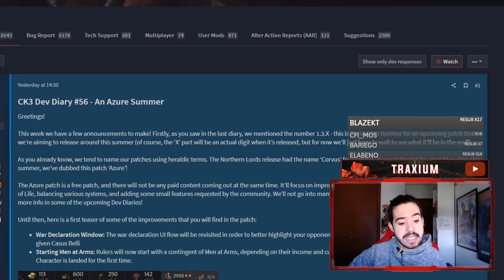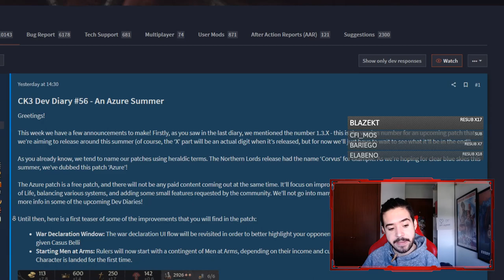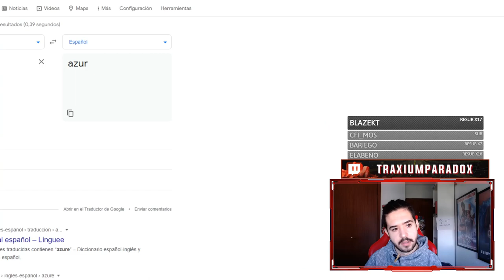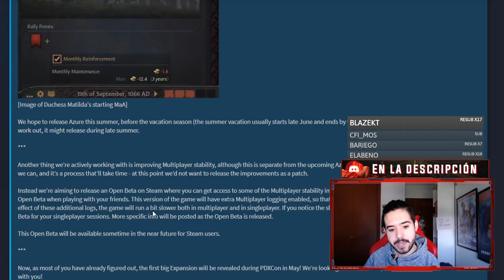LO QUE ESTÁ POR VENIR A CRUSADER KINGS 3 - PARCHE AZUR Y PRIMERA EXPANSIÓN